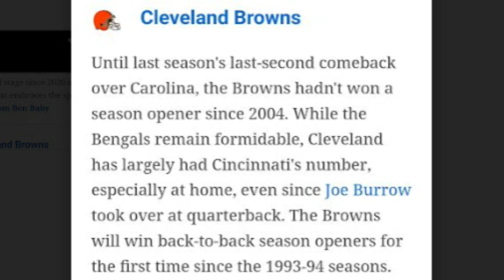The National Media's Bold Prediction for the Browns 2023 Season - Sports4CLE, 5/12/23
Dave Bacon and Randy Gurzi respond to ESPN's bold prediction for the Browns after their 2023 schedule was released.